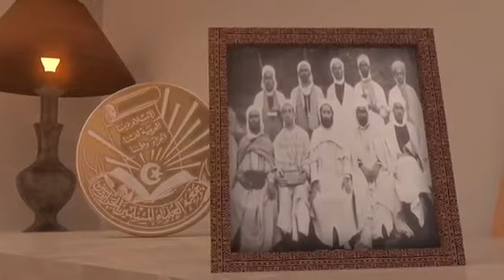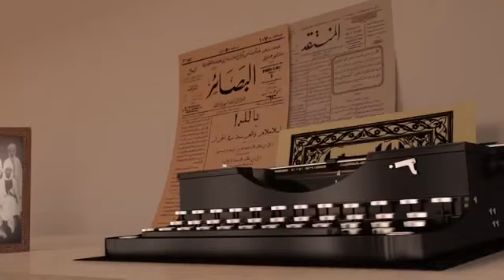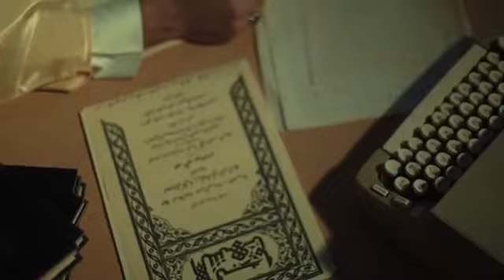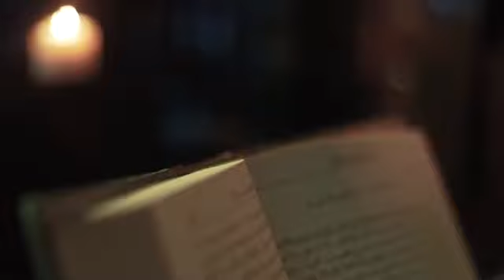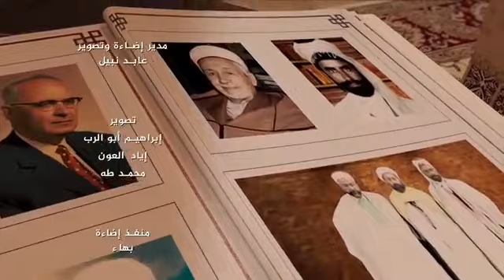بهذه الخطة احتلت فرنسا الجزائر..الحلقة 1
فرنسا مجرمة وستبقى مجرمة الى ان يرث الله الارض ومن عليها .من خلال الفيديو ستعرفون اشياء كثيرة ستدهشكم فعلا وكيف تمت الخطة الجهنمية من خرنسا لإحتلال الجزائر لمدة 132 سنة .